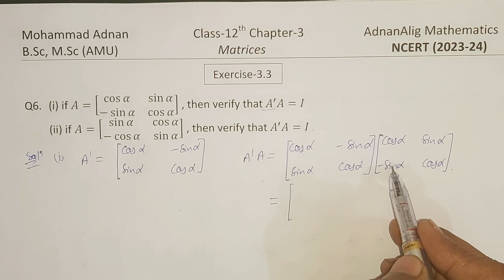Q-6, Ex-3.3, Chapter-3 | Matrices | Class-12th | NCERT (2023-24) | AdnanAlig